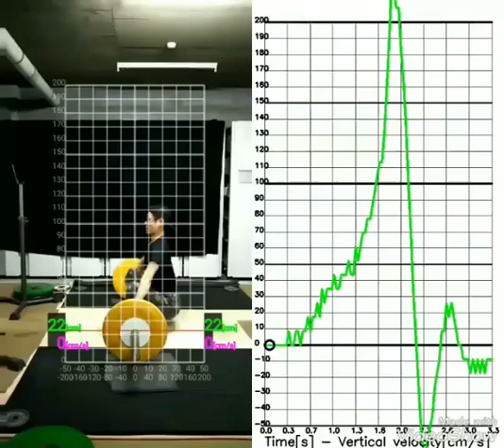[Android App] Barbell Tracker GT ver1.7 demo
[Play store]
Barbell Tracker GT (Old name: WeightLifting Motion)